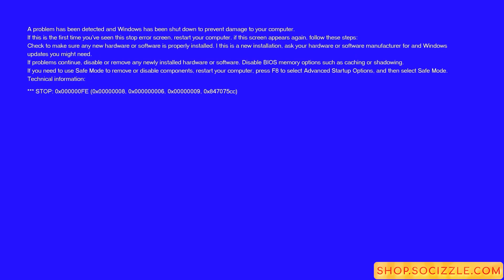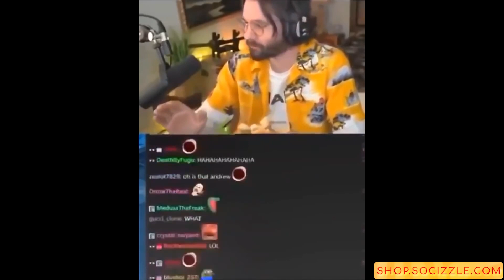Don't Laugh 🤗 Mini Meme Compilation 041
Enjoy watching these funny memes. Try Not to Laugh While Watching this Funniest Dank Meme Compilation. You Laugh You Lose.

   (links updated with best current offers - check regularly)

SociZZle's Meme Life is is NOT just a meme channel 😥+🎥+🐸+🤦 = ✨🤣🤗🎉

SociZZle's purpose for being is to make your Social Life SiZZle! Meme Life has the funniest dank  meme shorts & compilations to infect your mind with a great mood & laughter! Get your daily dose to prevent & cure frowns, tears & frustrations globally.

🎥🥰 Watch Some Memes With Us Today

♦ TikTok Memes
♦ Funny Vines
♦ Reddit Memes
♦ Anime Memes
♦ Cursed Memes
♦ SpongeBob Memes
♦ Cartoon Memes
♦ Nintendo Memes
♦ Super Mario Memes
♦ Gaming Memes
♦ Monkey Memes
♦ Avengers Memes
♦ Minecraft Memes
♦ Fortnite Memes
♦ Squid Game Memes
♦ Twitch Streamers Memes
♦ Facebook Meta Memes
♦ Horse Memes
♦ Fish Memes
♦ Prank Memes
♦ Toilet Memes
♦ Baseball Memes
♦ Robot Memes
♦ President Joe Biden Memes
♦ Football Soccer Memes
♦ NBA Basketball Memes
♦ Star Wars Memes
♦ Discord Memes
♦ Screams Memes
♦ Super Smash Bros Memes
♦ Disney Memes
♦ Poppy Playtime Memes
♦ Pokemon Memes
♦ Super Idol Memes
♦ Slav Memes
♦ Skeleton Memes
♦ School Memes
♦ Deer Memes
♦ Holy Memes
♦ Cooking Memes
♦ Car Memes
♦ Gym Memes
♦ O Fortuna Misheard Memes
♦ Bears Memes
♦ Mark Zuckerberg Memes
♦ Pizza Memes
♦ Sonic the Hedgehog Memes
♦ Owl Memes
♦ Cyberpunk 2077 Memes
♦ Airplane Memes
♦ News Memes
♦ Walmart Memes
♦ Waluigi Memes
♦ Duck Memes
♦ Donkey Kong Memes
♦ Billionaire Memes
♦ Chair Memes
♦ Goose Memes
♦ Computer PC Memes
♦ Work Memes
♦ Animaniacs Memes
♦ Introvert Memes
♦ Aviation Memes
♦ Britney Spears Memes
♦ Nature Memes
♦ Telephone Call Memes
♦ Bluetooth Memes
♦ Russia Memes
♦ Google Memes
♦ and many more hilarious memes

🤣 Another great day & lots of laughs... Enjoy!

This video should not be taken seriously! My videos are not intended to bully / harass or offend anyone. The clips shown are funny, silly, they relieve stress and anxiety, create great moods and make viewers laugh.  Many of them leaving feedback about these videos helping with depression, anxiety and all type of bad moods.